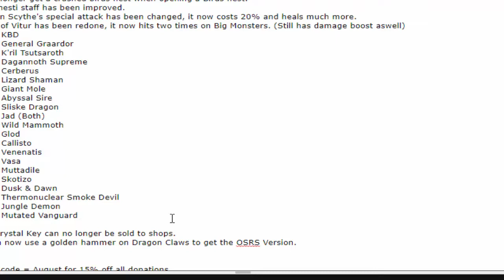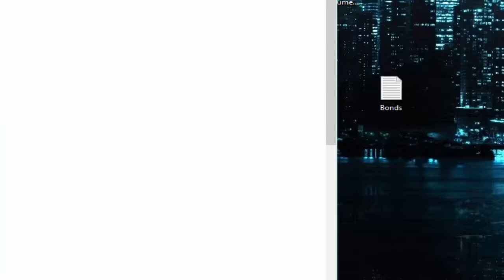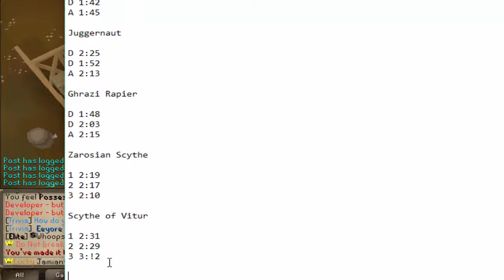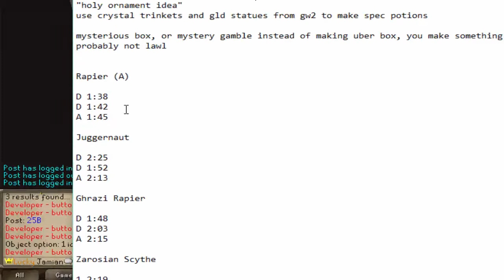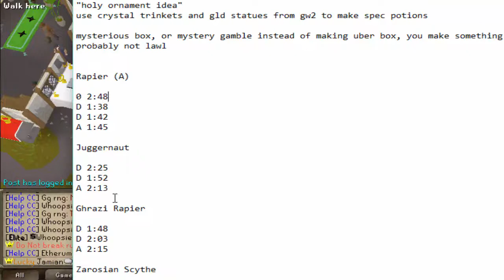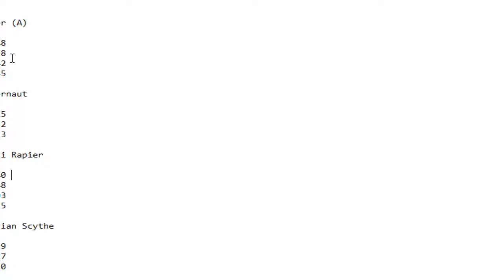[Revival] Testing new Scythe of Vitur changes